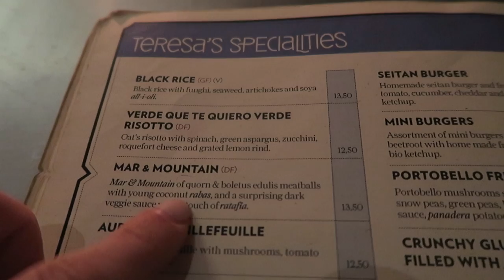BARCELONA FOOD OVERLOAD DAY 531 | TRAVEL VLOG IV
Barcelona food turns out to be so delicious! There are many vegetarian food options in Barcelona. In today's Barcelona vlog Nadine and I go all out on a Barcelona food overload!
If you're on a roll here's a playlist with all the Spain vlogs